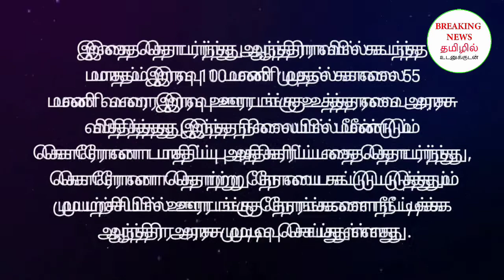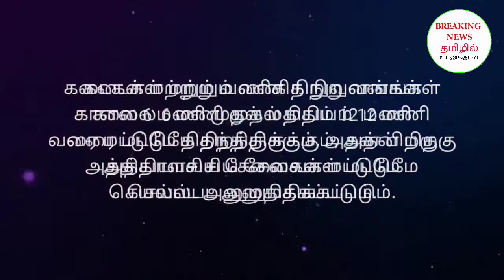மதியம் 12 மணி முதல் காலை 6 மணி வரை ஊரடங்கு அறிவிப்பு!!!